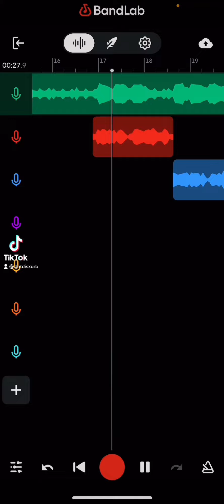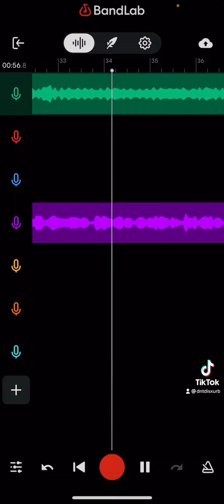zaevion love 41 flow